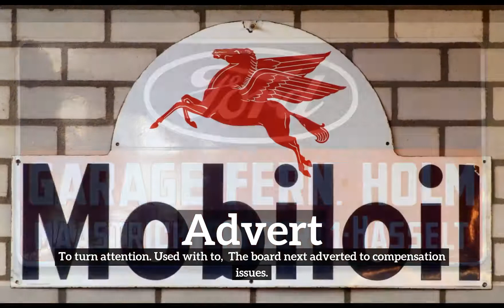What is Advert? | How Does Advert Look? | How to Say Advert in English?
Learn how to pronounce advert with Imago Spectrum.

Imago Spectrum allows you to easily memorize common English words and phrases by joining visual and auditory learning environments into a short video. Focus on the images and repeat advert several times for best retention results.

In this video we are speaking the word, "advert". Do take note of how advert is spelled.
The definition of advert is listed below the word in the video.
Advert:  To turn attention. Used with to:  The board next adverted to compensation issues.